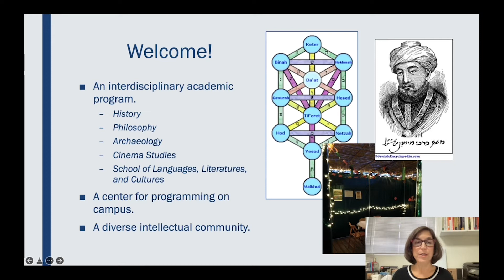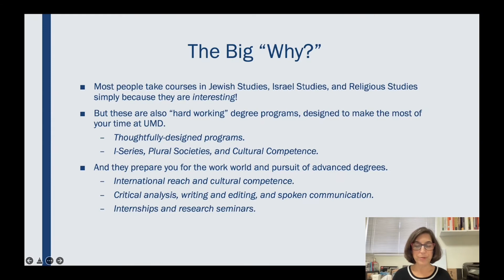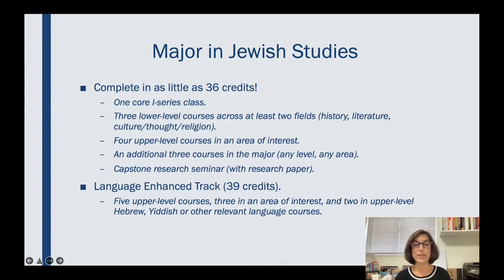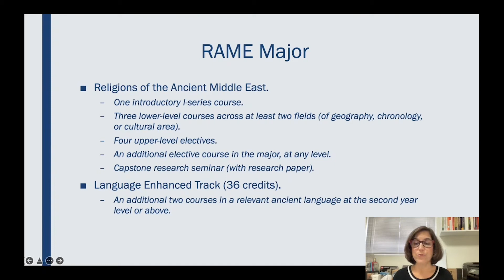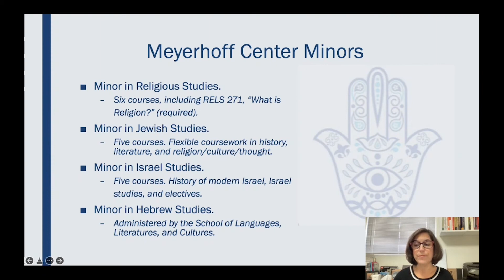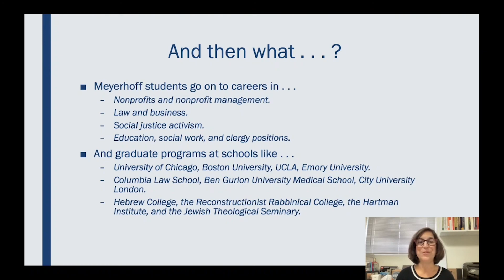About the Program in Jewish Studies at the University of Maryland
The University of Maryland's Jewish Studies Degree combines a liberal arts education with practical career skills that last a lifetime. Students examine Jewish history, literature, culture, language and religion at one of the largest and most respected Jewish studies programs in the country. The interdisciplinary nature of Jewish studies exposes students to many aspects of the humanities and social sciences. Students will analyze texts, read critically and argue persuasively in speech and in writing—qualities crucial for any career or advanced academic work. UMD's Jewish Studies graduates go on to work in various fields, including business, education, government, law, medicine, journalism and social work.

The Joseph and Rebecca Meyerhoff Center and Program for Jewish Studies at the University of Maryland is a part of the College of Arts & Humanities which is home to 11 academic departments, three schools and 20 research centers.